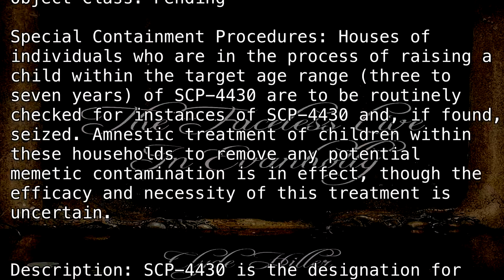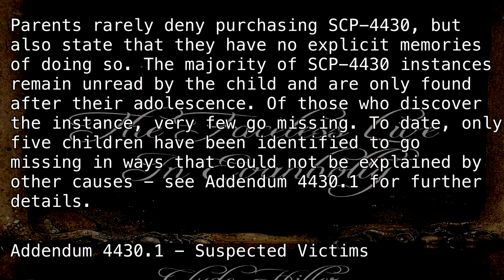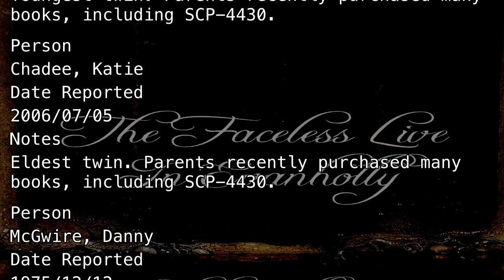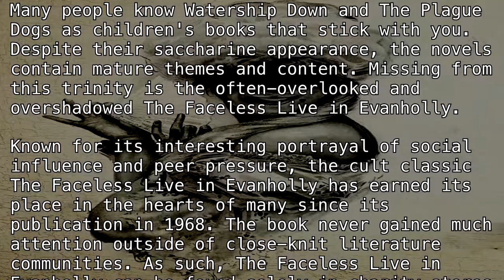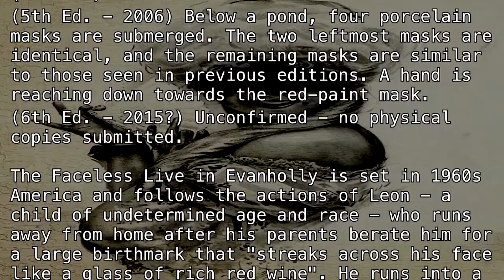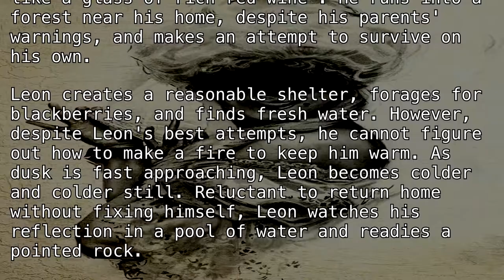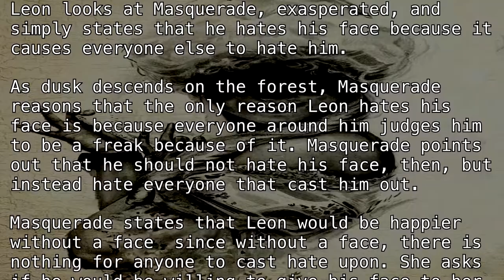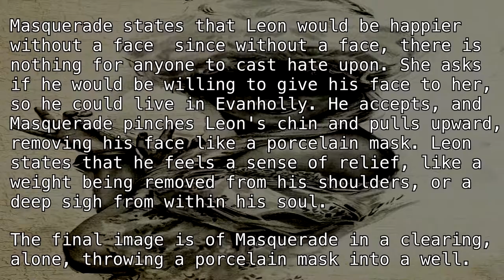SCP-4430 "The Faceless Live in Evanholly" [SCP Wikidot]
I never read Watership Down.

Article by "Ayers".